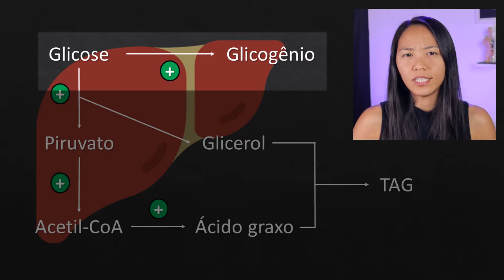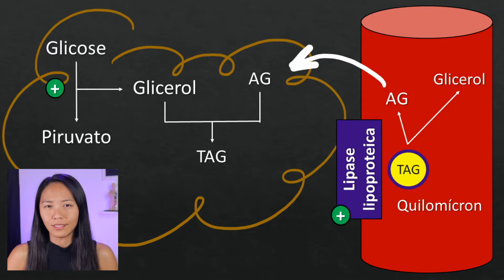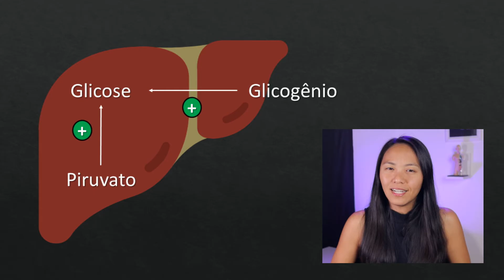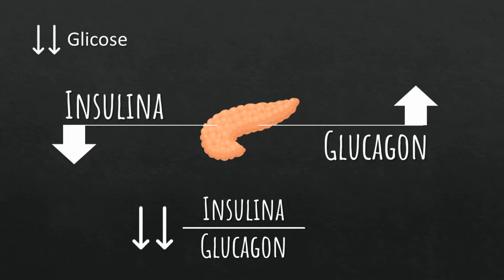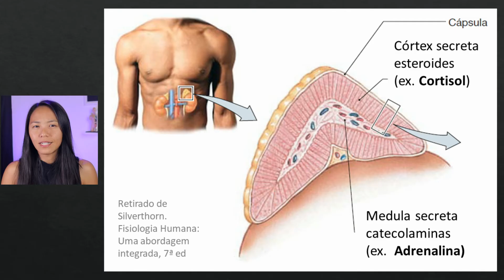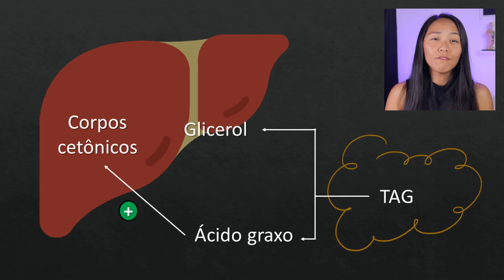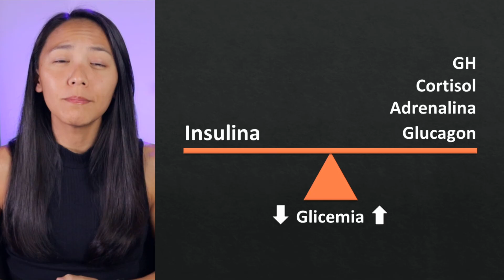REGULAÇÃO HORMONAL DA GLICEMIA | CONTROLE HORMONAL DA GLICEMIA | MK Fisiologia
O que você precisa saber sobre a regulação hormonal da glicemia.

O que é razão insulina/glucagon? Como a insulina diminui a glicemia no estado alimentado (estado absortivo)? Como o glucagon participa da homeostase da glicemia no estado pós-absortivo e no jejum? Como a adrenalina e o cortisol participam da regulação hormonal da glicemia durante o jejum?

Livros que indico para o estudo deste conteúdo:
- SILVERTHORN, D. Fisiologia humana: uma abordagem integrada, 7ª ed. Porto Alegre: Artmed, 2017
- WIDMAIER, E. P. et al. Vander - Fisiologia Humana: Os Mecanismos das Funções Corporais, 14ª ed. Rio de Janeiro: Guanabara Koogan, 2017

Livros complementares:
- BORON, W. F.; BOULPAEP, E. L. Medical Physiology, 3ª ed. Philadelphia: Elsevier, 2017.
- KOEPPEN, B. M. e STANTON, B. A. Berne & Levy – Fisiologia. 7ª ed. Rio de Janeiro: Elsevier Editora Ltda, 2018